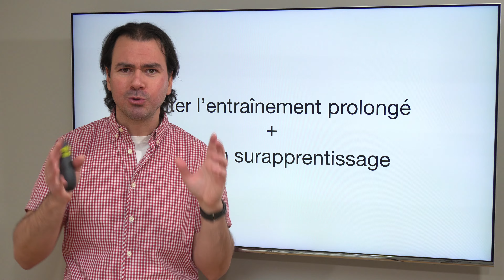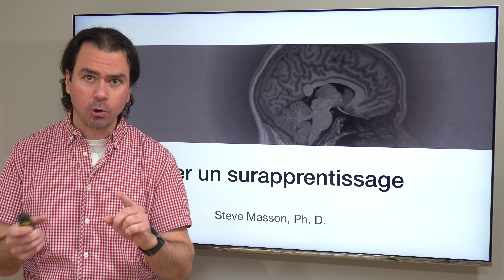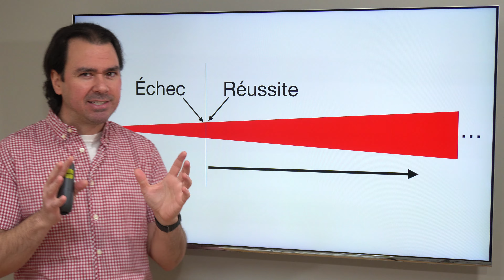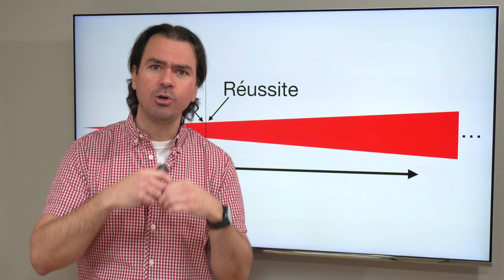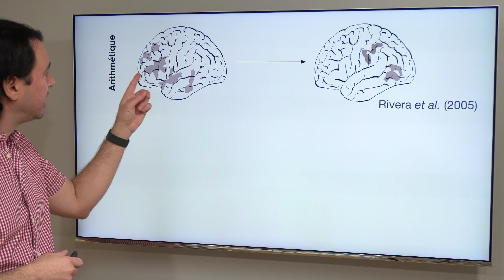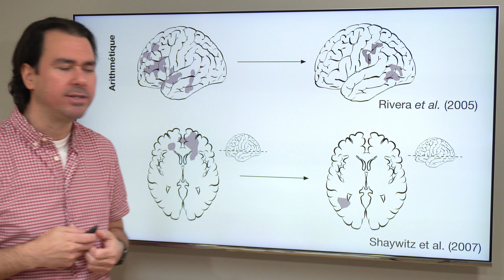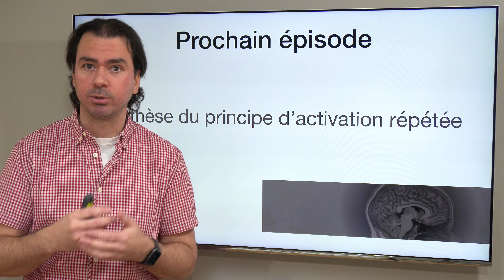Pourquoi faut-il viser un surapprentissage ?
Neuroplasticité # 21 : Même après avoir réussi à une tâche, il faut continuer à s’entraîner et viser un surapprentissage. Voici pourquoi.

Série « Comprendre la neuroplasticité pour mieux apprendre »